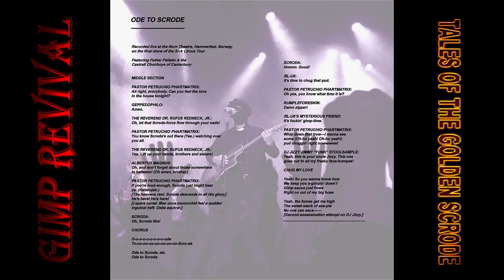Ode to Scrode [Official Lyric Video]